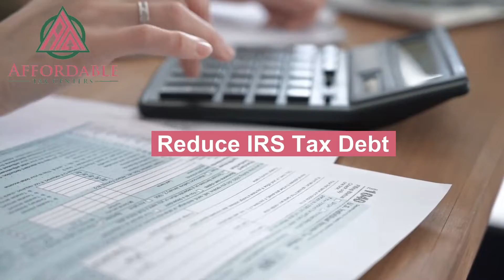Affordable Tax Centers, LLC | Solve Your IRS Tax Problems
How Much Tax Debt Do You Have?
Let Affordable Tax Centers, LLC Solve Your IRS Tax Problems

We Can Help Protect You

☑️ Tax Levies & Liens
☑️ Wage Garnishments
☑️ Asset Seizures
☑️ Reduce IRS Tax Debt
☑️ Resolve Back Taxes
☑️ IRS Audit Defense
☑️ Tax Negotiation & Settlement
☑️ Payroll Tax Negotiation

Our Process

Consultation
Free, Confidential Consultation

Investigation
Initiate Client Protection, Summarize Options

Resolution
Freedom From Tax Debt

Our Accreditation

☑️ We Are an A BBB Accredited Business
☑️ "A" Rating With Business Consumer Alliance
☑️ A Proud Member of National Association of Tax Professionals
☑️ Ranked the #1 Financial Services Company by Inc. Magazine
☑️ Licensed by the IRS to Practice in All 50 states
☑️ Member of the National Association of Enrolled Agents
☑️ Named "Best Place to Work" by the OCBJ
☑️ "People Love Us On Yelp" Award
☑️ Approved Continuing Education Provider
☑️ Named an "Official Top Workplace" Honoree